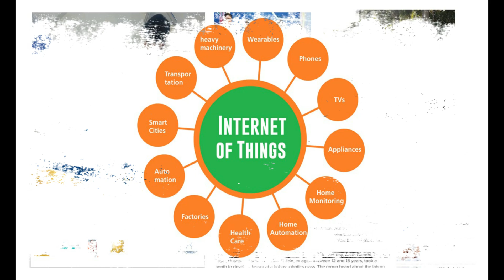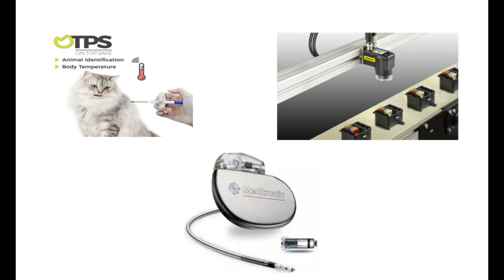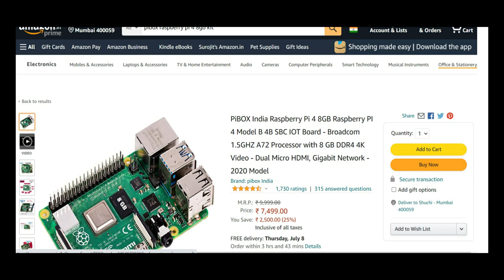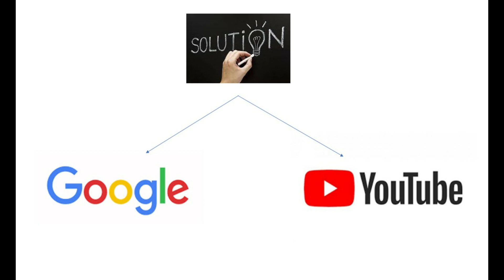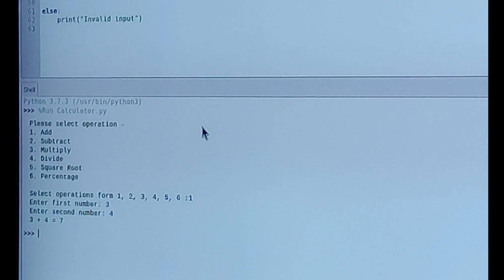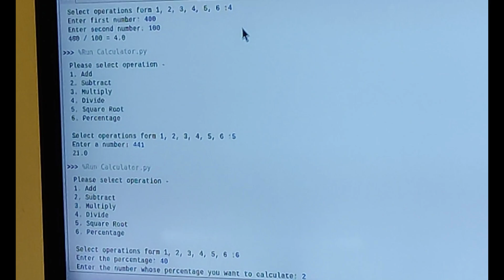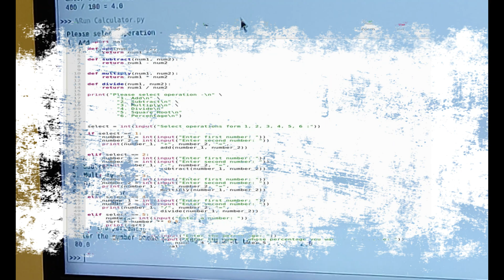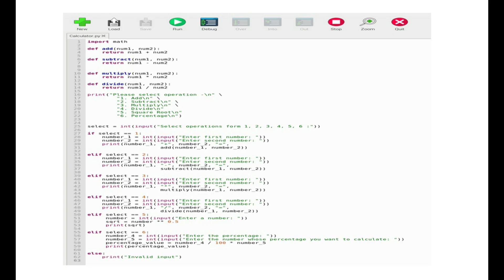RASPBERRY PI FOR BEGINNERS | SIDDHANT'S CODING WORLD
Hi everyone, this is Siddhant Ray here. I am a Grade IX student from Mumbai in India. I study in Jamnabai Narsee International School. Like many other kids of my generation, I am also an AI, ML and Coding enthusiast. I have done many certification courses on IOT, robotics and web designing from SP Robotics, Bolt IOT and Udemy. I got into the world of coding, AI and ML when I was in Grade 6. Since then, I have been pursuing these areas along with my studies.

I love to explore and experiment with coding, robotics and IOT. I have completed several small projects on these subjects in the last 3 years. As a 13-year-old, I love the world of coding, robotics and IOT and seek to make a professional future in this area.

The goal of my YouTube Channel is to share knowledge around Robotics, IOT and Coding amongst children of my age and also guide them on what all they should do to get into these areas.

In this video, I speak about IOT and have shared a small project I have done around it. Here, I have made a basic calculator using Thonny Python and Raspberry Pi 4. I also share how a beginner should go around using Raspberry Pi 4.

Link to purchasing PiBOX Kit -

Link to purchasing "Learning with Python" Book -